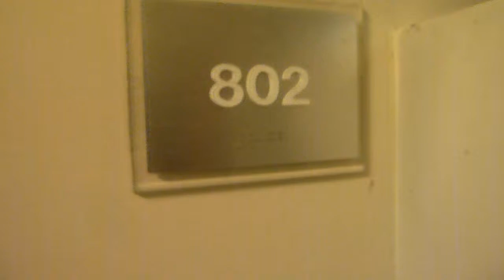MIRADOR EAST 1BR REO = $118,900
BANK OWNED FORECLOSURE IN SOUTH BEACH AT 1035 WEST AVENUE; MIAMI BEACH, FLORIDA 33139  THE BANK HAS REDUCED THIS ONE TWICE!!  THEY ARE PRACTICALLY GIVING IT AWAY.  ALL IT NEEDS IS A LITTLE TLC.